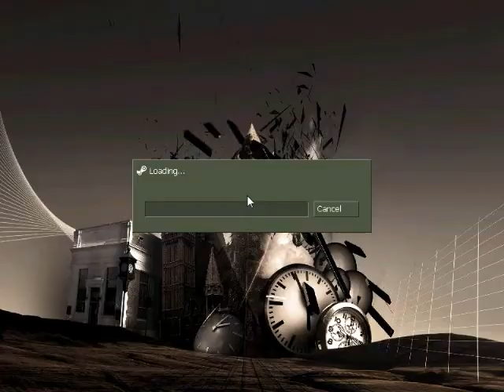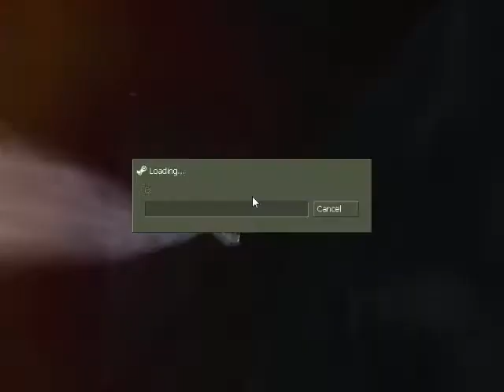Half-Life-Time Fall Part 11